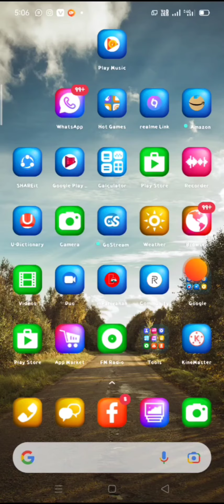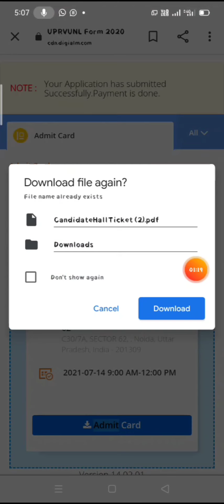Uprvnl 2021 technical admit card kese download kare